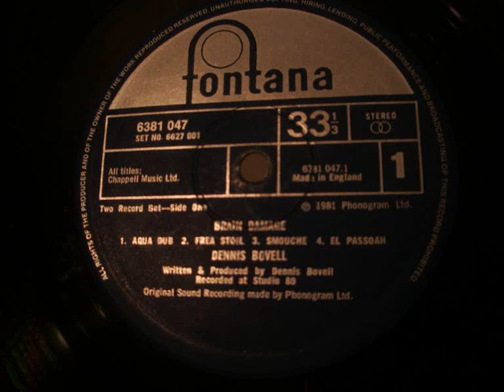DENNIS BOVELL - Frea stoil